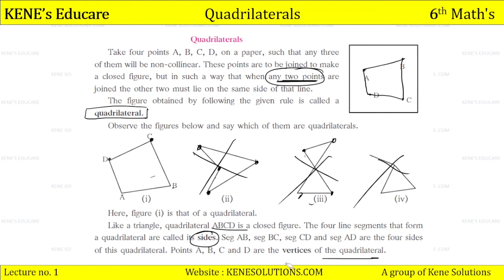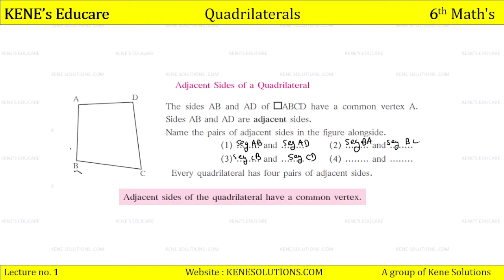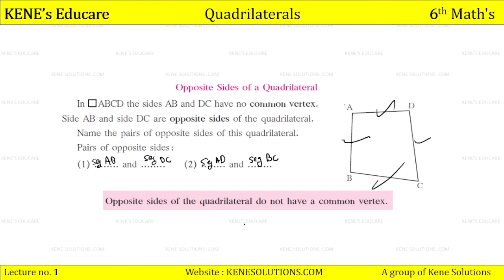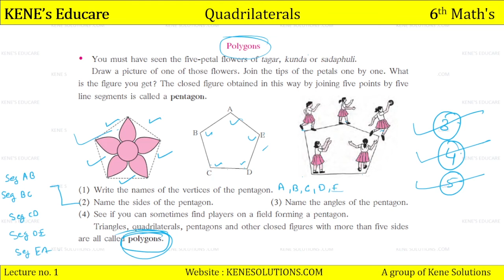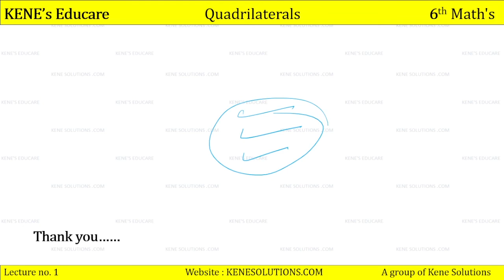Part 1 Chapter 16 Quadrilaterals Lecture no 1